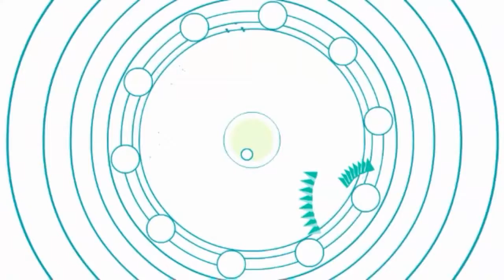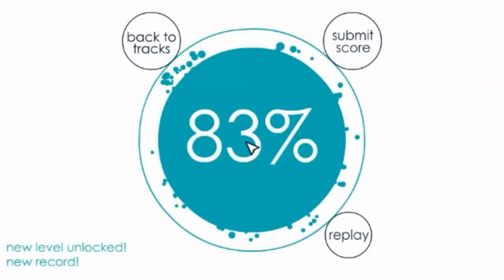soundodger daisy wheel 83% paola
hola amigitos es mi primer video me gustaria que me dieran una opinion los quiero a todos comenten  -3-